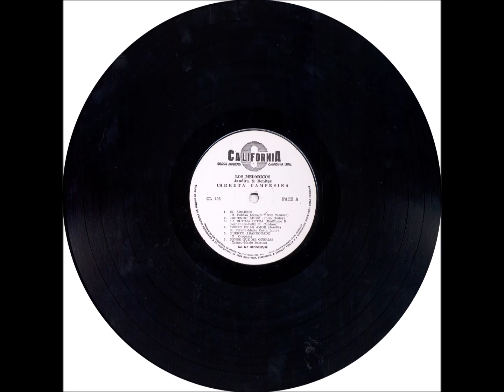Litoraleña - A5 - Puerto Abandonado - O. Oropeza - Jandira e Benites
Jandira e Benites - Carreta Campesina LP - 1971 - Dupla Vocal Mista - Latina